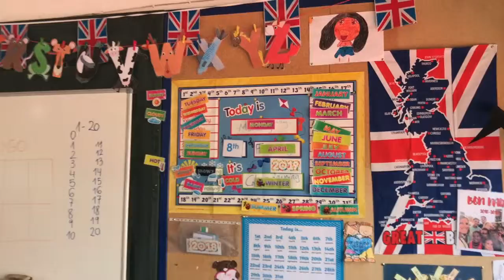INGLÉS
Alfonso X Novelda